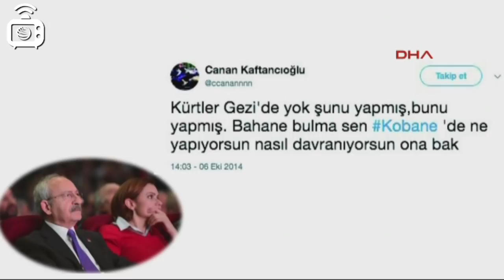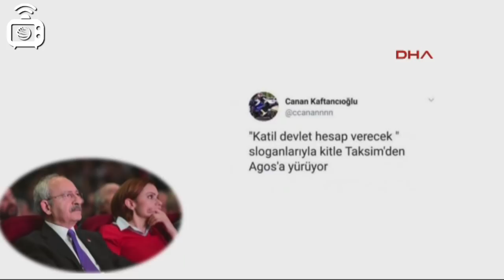Erdoğan, Canan Kaftancıoğlu'yu hedef gösterdi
Cumhurbaşkanı Erdoğan CHP İstanbul İl Başkanı Seçilen Canan Kaftancıoğlu’yu Twitter paylaşımlarını izlettirerek hedef gösterdi